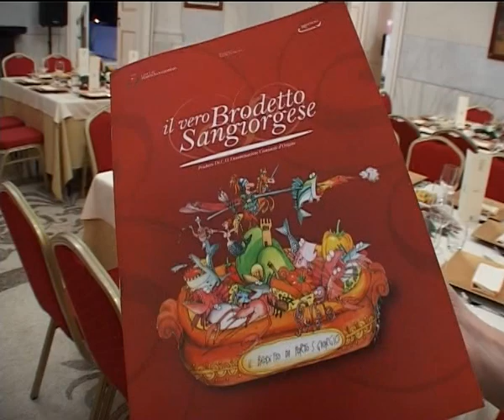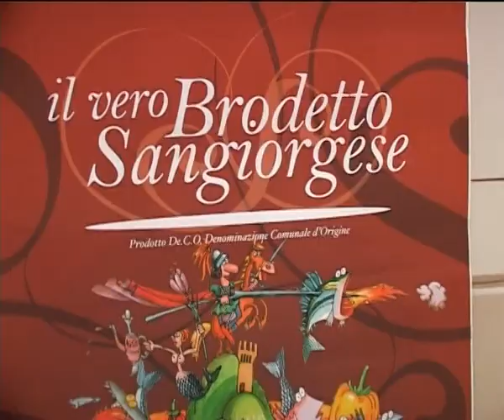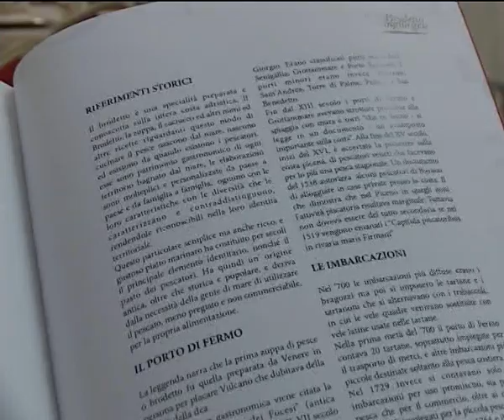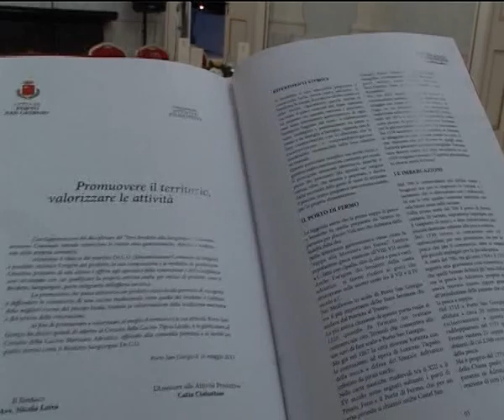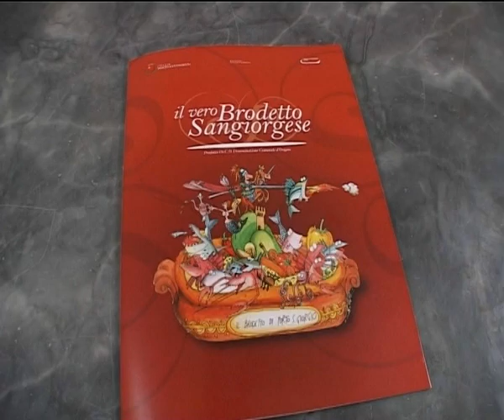Il Vero Brodetto Sangiorgese - serata di presentazione - 18.06.13 Villa Bonaparte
Il servizio realizzato da TVRS in occasione della serata di presentazione della DE.CO. (Denominazione Comunale d'Origine) del brodetto sangiorgese.
Ecco i ristoranti di Porto San Giorgio che hanno aderito al circuito del Vero Brodetto Sangiorgese, piatto tipico che sarà possibile gustare secondo il seguente calendario:
Venerdì 21 giugno: HOTEL DAVID PALACE - LUNGOMARE GRAMSCI, N.503
Venerdì  28 giugno: RISTORANTE TENTACOLO -- LUNGOMARE GRAMSCI n. 57
Venerdì  5 luglio: CHALET QUADRIFOGLIO -- LUNGOMARE GRAMSCI, 131
Venerdì  12 luglio: RISTORANTE CAMPANELLI -- VIA PROPERZI n. 185
Venerdì  19  luglio: CHALET VELA -- LUNGOMARE GRAMSCI , 112
Venerdì  26  luglio: CHALET  MATILDA -- LUNGOMARE GRAMSCI, 155
Venerdì  6  settembre: CHALET IL DELFINO VERDE  - LUNGOMARE GRAMSCI n. 313
Venerdì  13  settembre: CHALET CANTO DO MAR -- LUNGOMARE GRAMSCI
Venerdì  20  settembre: CHALET ZULU' - LUNGOMARE GRAMSCI
Venerdì  27  settembre: CHALET DUILIO --  LUNGOMARE GRAMSCI, 1132
Venerdì  4 ottobre: RISTORANTE TRE NODI- LUNGOMARE GRAMSCI n. 385
Venerdì 11 ottobre: TRATTORIA LE FRATTINE -- Via DONIZETTI n. 9